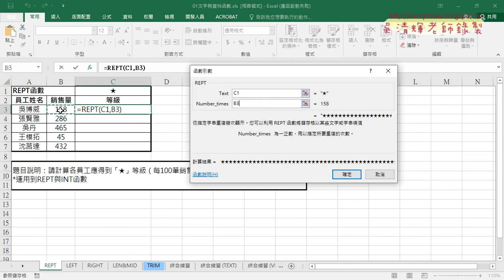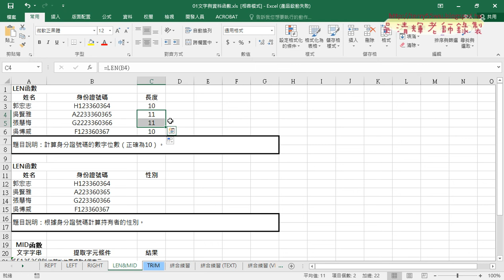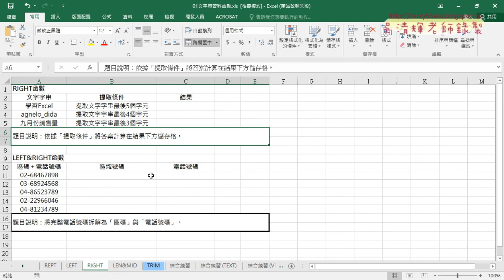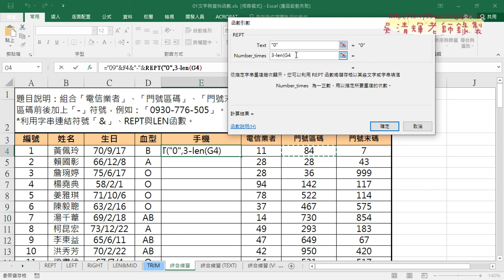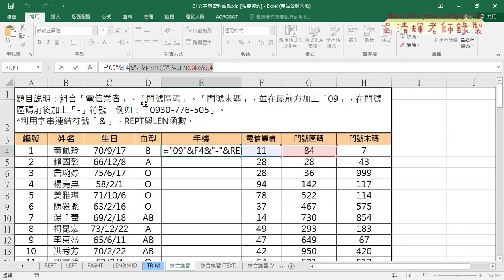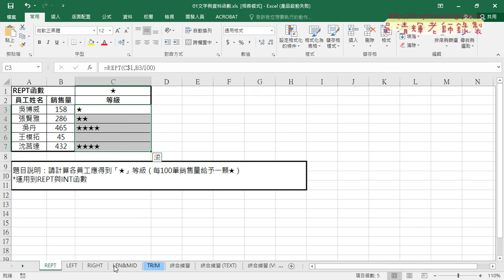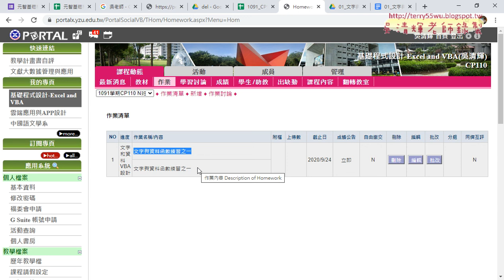03 REPT與LEN函數